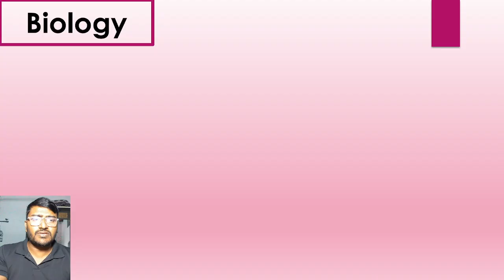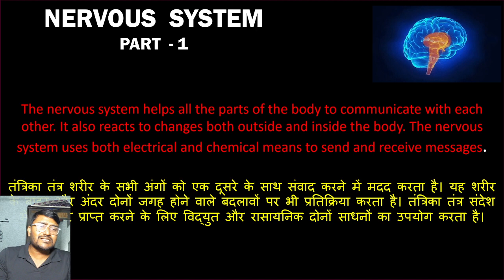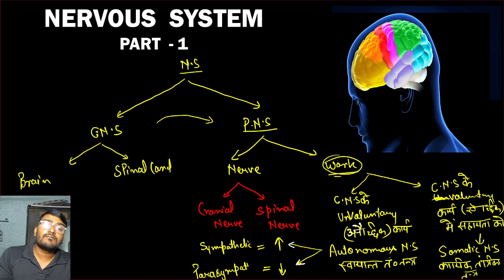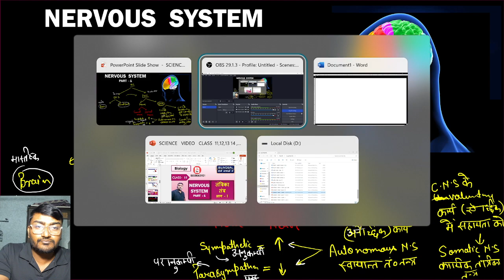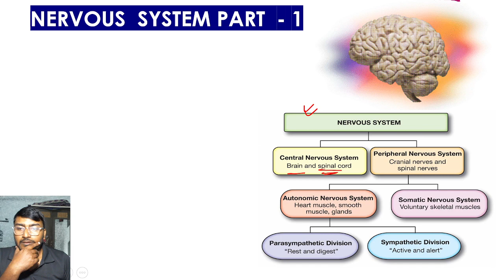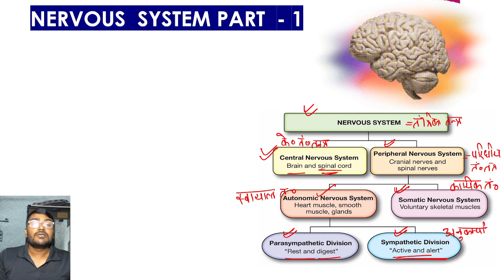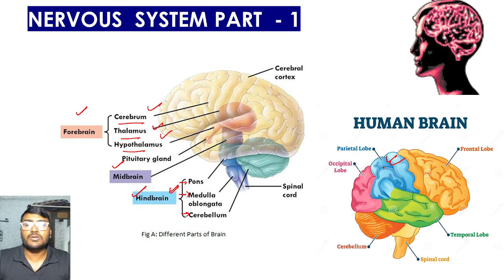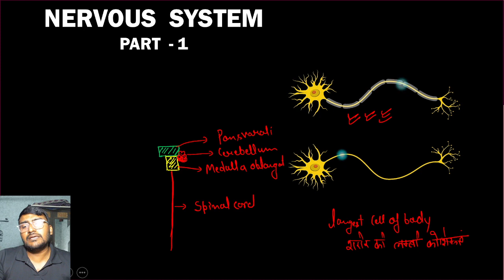CLASS - 15 - NERVOUS SYSTEM PART - 1 ( तंत्रिका तंत्र भाग - 1)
biology : Embark on a journey into the intricacies of life ( Human physiology and Plant physiology). Learn about cells, genetics, ecology, and more, as we delve into the diversity and interconnectedness of all living organisms.
Physics: Discover the laws that govern motion, energy, and the behavior of the cosmos. Explore concepts such as mechanics, thermodynamics, and electromagnetism through visually engaging explanations.
Chemistry: Uncover the secrets of elements, compounds, and reactions. From the periodic table to chemical kinetics, we'll simplify complex chemical phenomena to enhance your understanding.